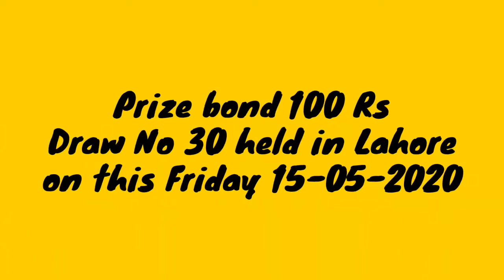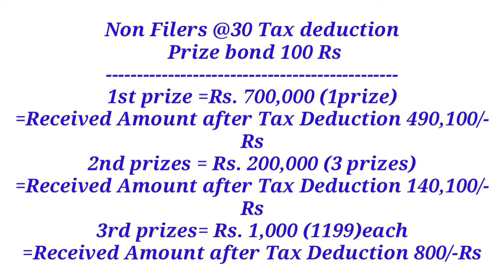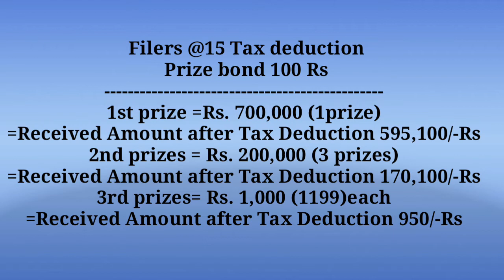100 Prize Bond Complete detail 15-05-2020 Draw No 30 Lahore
Non Filers @30 Tax deduction
 Prize bond 100 Rs
1st prize =Rs. 700,100 (1prize)
=Received Amount after Tax Deduction 490,000/Rs
2nd prizes = Rs. 200,000 (3 prizes)
=Received Amount after Tax Deduction 140,100/,Rs
3rd prizes= Rs. 1,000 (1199)each
=Received Amount after Tax Deduction 800/-Rs

 Filers @15 Tax deduction
1st prize =Rs. 700,000 (1prize)
=Received Amount after Tax Deduction 595,100/-Rs
2nd prizes = Rs. 200,000 (3 prizes)
=Received Amount after Tax Deduction 170,100/-Rs
3rd prizes= Rs. 1,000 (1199)each
=Received Amount after Tax Deduction 950/-Rs

First and second numbers prizes detail will upload on 15 may 2020 at 10 Am

And complete list 1500 prizebond will upload on 15 may 2020 at 8 Pm

First second winer list will share with you on friday 15may 2020 at 10Am
And 100 prize bond Draw no 30 complete list will share with you on friday 15may 2020 at 7pm